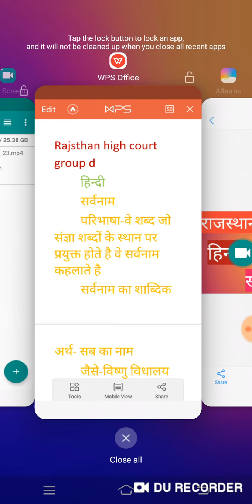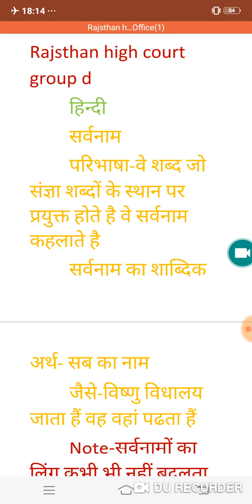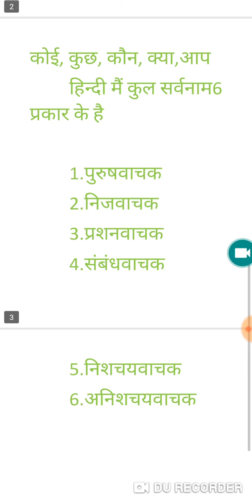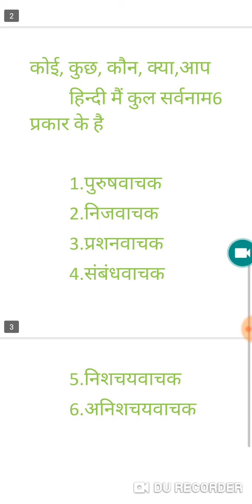Rajsthan high court group d hindi|class 06 हिन्दी सर्वनाम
Aj ke is video me Rajsthan high court group d hindi|class 06 हिन्दी सर्वनाम
Rajsthan high court group d
High court group d hindi
High court group d hindi sarwanam